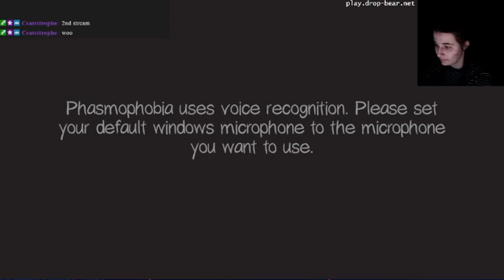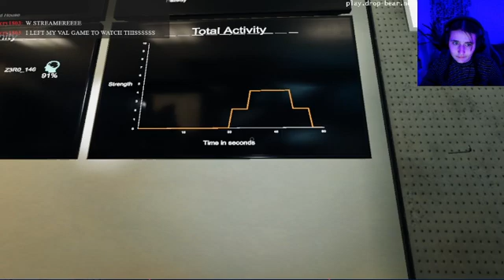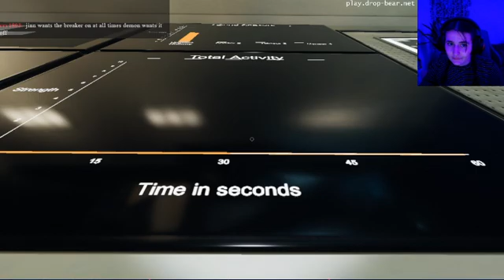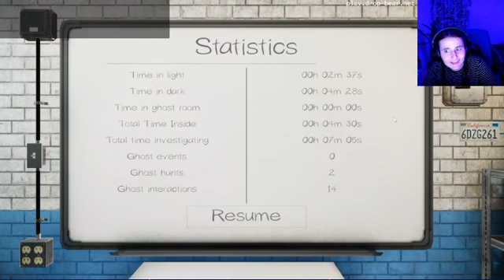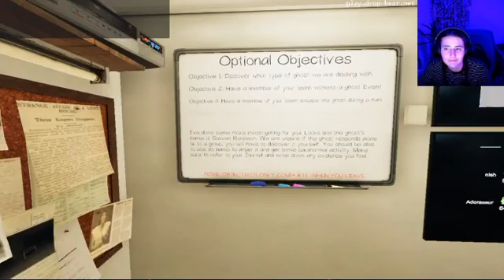post thunderstorm spooks